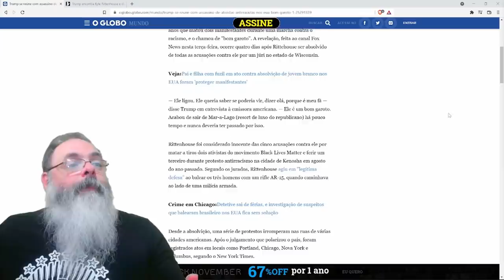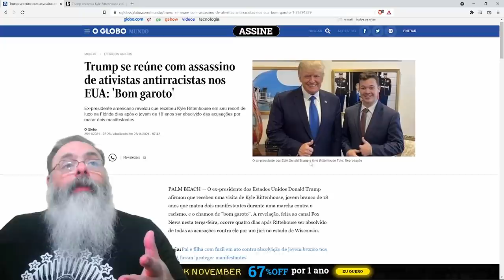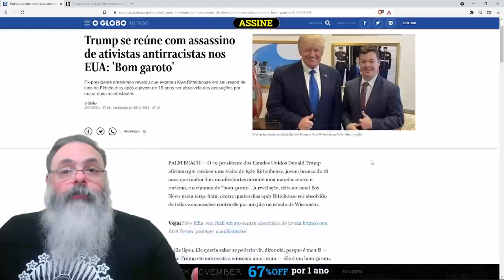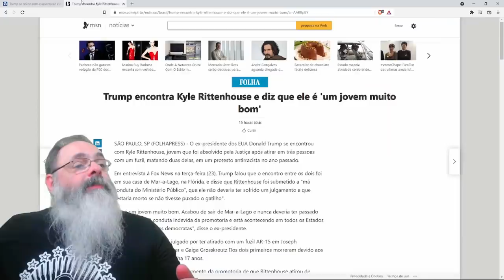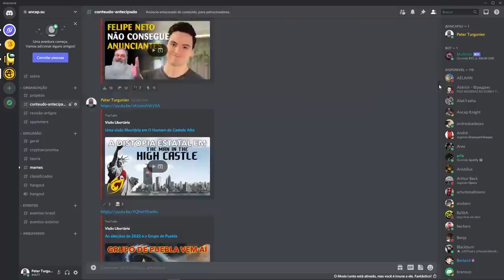Trump e Kyle Rittenhouse se encontram e deixam a imprensa desesperada